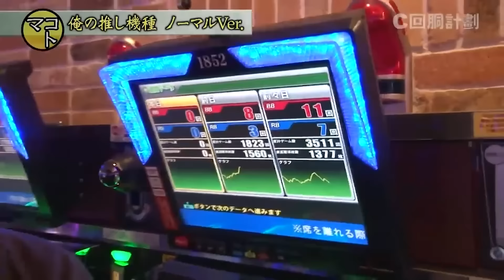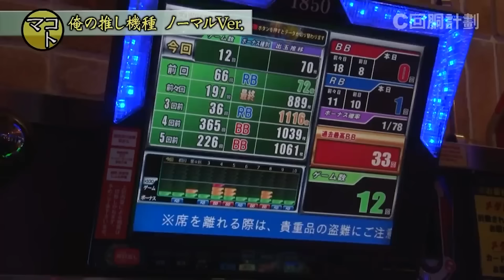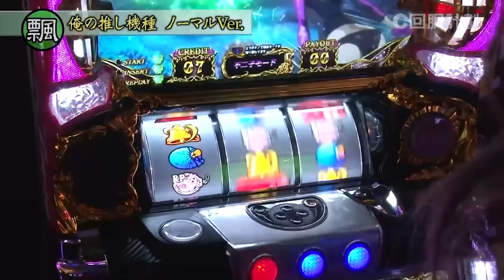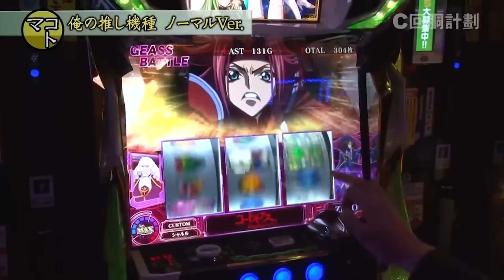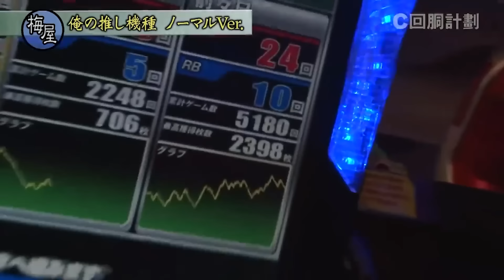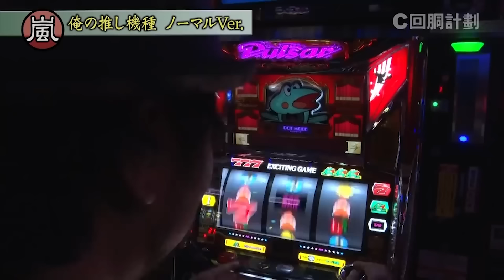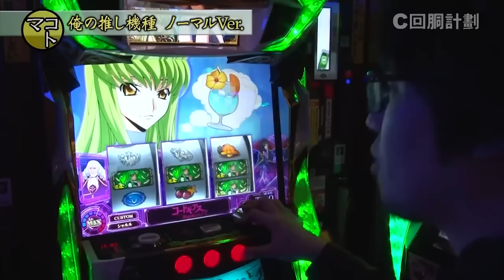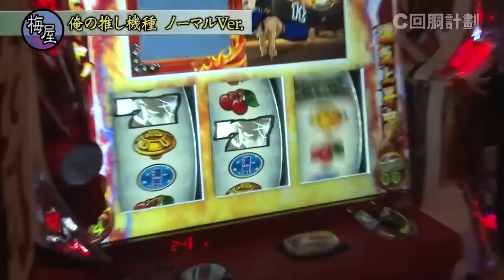【ニューパルサーSP Ⅱ】73話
※過去の放送番組につき、画質はご容赦ください。
　また、権利の関係で音声にお聞き苦しい箇所がある場合があります。